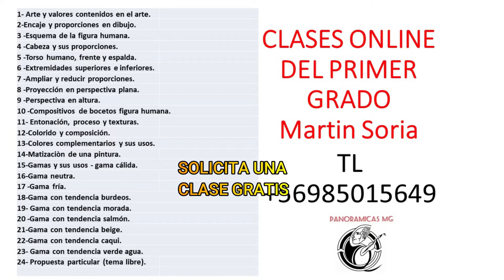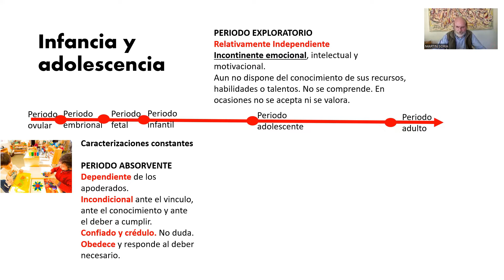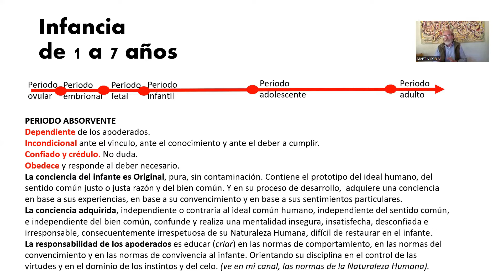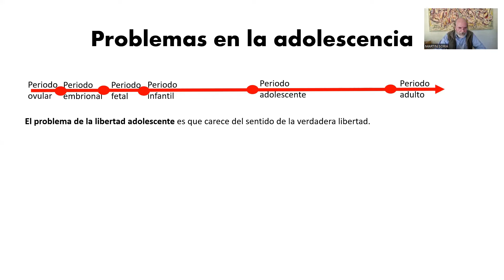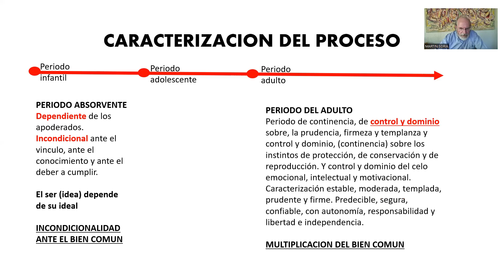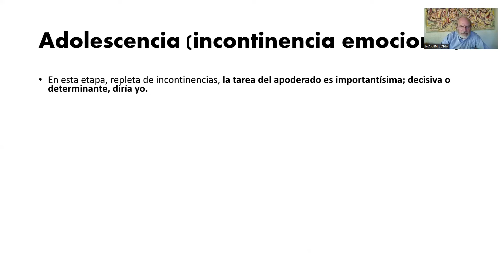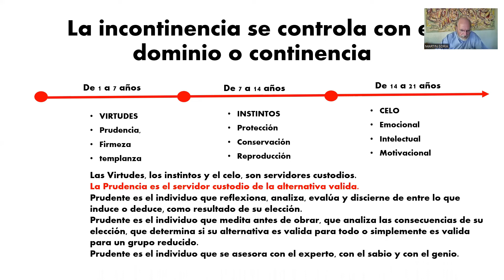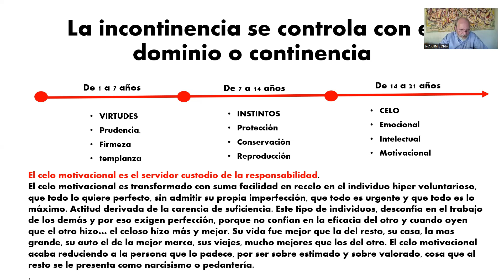COMO SE CONSTRUYE LA INFANCIA LA ADOLESCENCIA Y LA ADULTED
CURSO ONLINE DE 24 CLASES PARTICULARES DE DIBUJO Y PINTURA.
-Procedimientos técnicos del dibujo, encaje y proporción, valoración tonal, perspectiva e introducción a la anatomía humana.
-Procedimientos técnicos de la pintura al óleo, estudio de la armonía del color y sus correspondientes gamas, bodegón, paisaje, figura humana y expresión libre.
Técnicas clásicas, manieristas, grisallas y veladuras y técnicas contemporáneas, acorde con la finalidad particular del alumno.